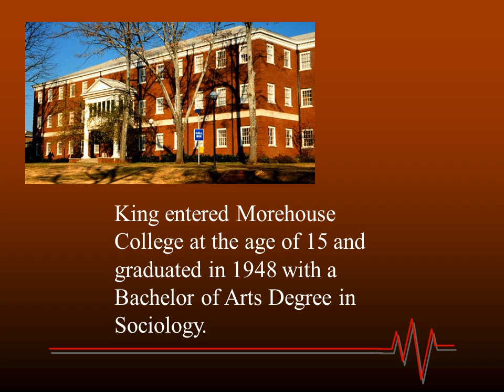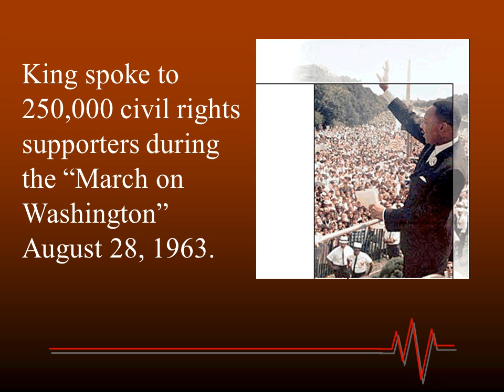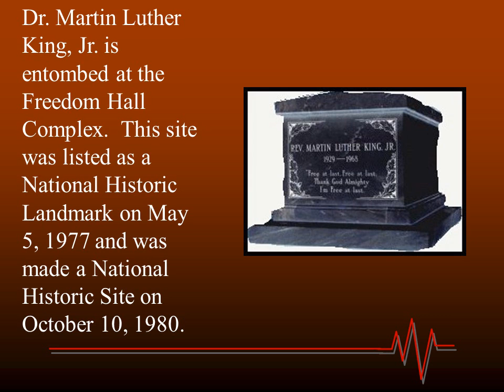Dr. Martin Luther King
Atlanta 1929
Michael Luther King, Jr. was born on January 15th to schoolteacher, Alberta King and Baptist minister, Michael Luther King residing at 501 Auburn Avenue.  His father later changed both their names to Martin Luther King

King enrolled in Crozer Theological Seminary in Chester, Pennsylvania where he graduated with a Bachelor of Divinity Degree in 1951

A Media Day was held on May 20, 1956 after the bus boycott in Montgomery.  The boycott lasted 381 days

During the Vietnam War, King began to rethink his mission and turned his focus from racial discrimination to problems of poverty and economic injustice